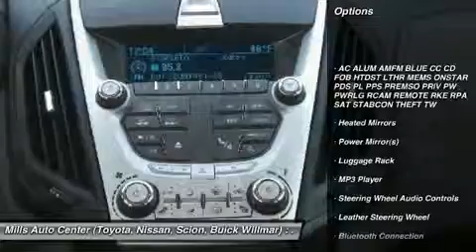2010 Chevrolet Equinox 4U160011A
2010 CHEVROLET EQUINOX Willmar, MN
Stock# 4U160011A

AWD, Priced below Market! Back-up Camera, Bluetooth, Heated Seats, Auto Climate Control, Satellite Radio, Steering Wheel Controls, Aux Audio Input, Seating, Automatic Headlights AM/FM Radio Premium Sound System NHTSA 5 STAR CRASH RATING! Stability Control, ABS Brakes Satellite Radio Oil Changed Power Lift Gate IIHS Top Safety Pick Winner! Wards Auto Best 10 Engine Award Winner! Please let us help you with finding the ideal New, Used, or Certified vehicle.